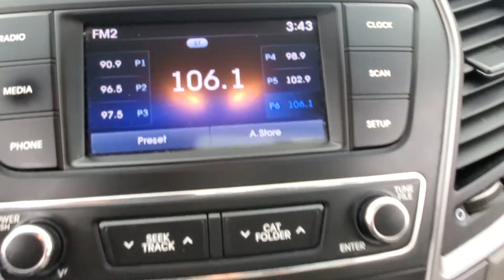2017 Hyundai Santa Fe Sport 2.4 Base MEDIA SCREEN BACK-UP CAMERA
Stock #:038993
AUXILARY AUDIO INPUT, BACK-UP CAMERA, BLUETOOTH CONNECTION, CD PLAYER, CLIMATE CONTROL, PRIVACY GLASS, TIRE PRESSURE MONITOR, USB, FWD. Why buy from Car Vision? (1) We are a "No-Hassle No-Haggle" dealership! We pre-discount our cars, so you do not need to worrying if you got the best price! (2) Our salespeople are non-commissioned, and won't be pushy about a purchase. (3) We remove the fear of purchasing a pre-owned vehicle with our Comprehensive Extended Service contracts, and provide a FREE Vehicle History Report for each car. (4) We handpick only the best vehicles, and each vehicle goes through a meticulous 118-point inspection process. (5) Are you are looking to sell your car? We buy cars! ***Our "Market Based" pricing philosophy ensures you pay below the current market average for the same car with comparable mileage! We utilized cutting edge software which pulls data from every major auto website. Our goal is to price our cars low enough to sell within 30 days. This means you get our best price without having worry if you paid too much.***

Awards:
  * 2017 IIHS Top Safety Pick, Top Safety Pick+   * 2017 KBB.com 10 Most Awarded Brands Reviews:
  * Generous rear-passenger and cargo space; lots of features for the money; lengthy warranty coverage. Source: Edmunds